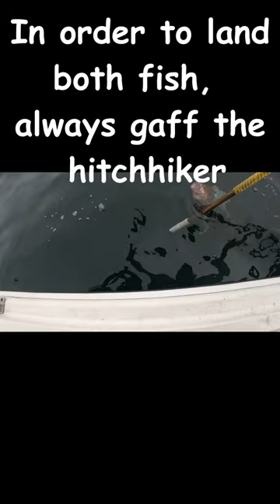30 inch lingcod hitch-hiked 100 ft to the surface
The setup used was a trap rig with a tray herring. A brown fish took the bait & a Lingcod hitch-hiked all the way up a 100ft. Use this method to land both fish. Hope this helps on your next fishing adventure.